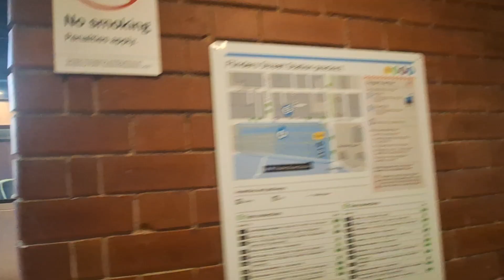Unknown Elevator at Flinders Street Station in Melbourne , Victoria , Australia (Platform 8 and 9)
First train station elevators in Melbourne that I have ever found.

If you want to see the front/back row of this train , you may click the link here

This train has 3 coaches with 2 doors each.